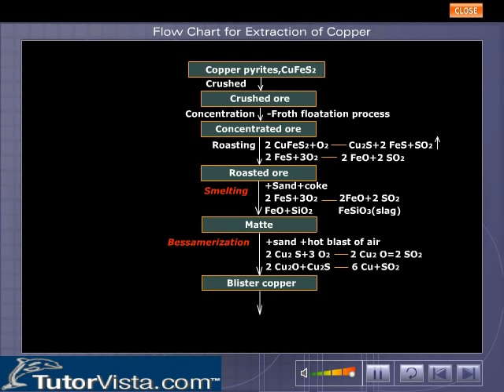Extraction of Copper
Copper is extracted from copper pyrites.The rocky impurities including silica  and mud along with the ore is called gangue which has to be removed:

Concentration of the ore :  Froath floatation process is applied to  remove the gangue. The ore is mixed with pine oil and water which is put into a large tank. It is agitated with a current of compressed air. The ore is wetted by the oil and separates from the gangue in the form of froth. Gangue settles down.